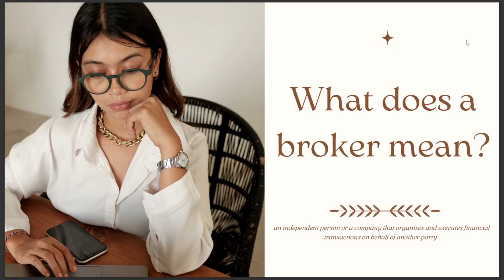WHAT DOES A BROKER MEAN